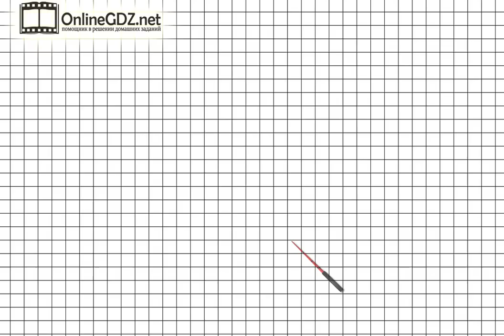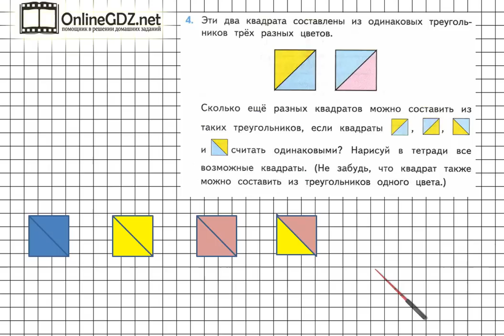Страница 11 Задание 4 – Математика 3 класс (Моро) Часть 1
В задании №4 на странице 11 необходимо уметь комбинировать треугольники разных цветов в квадраты разными способами. Чтобы сделать это задание без ошибок, воспользуйтесь нашим видео с решением.